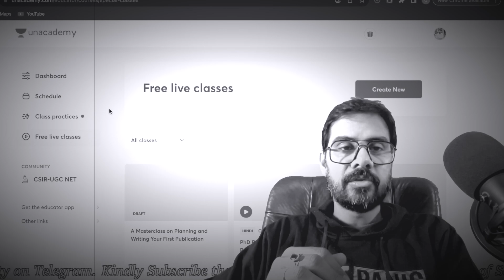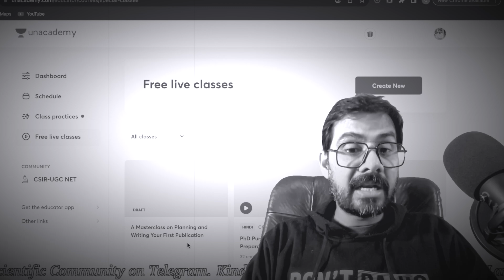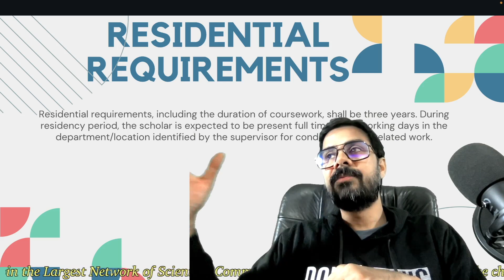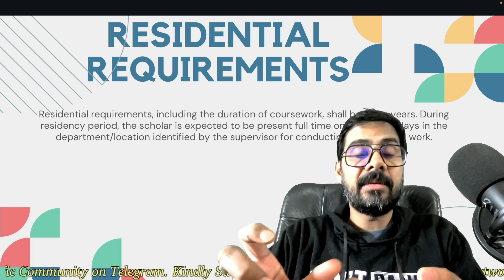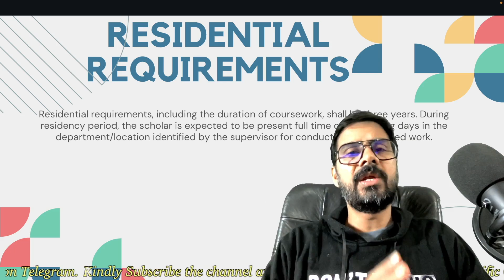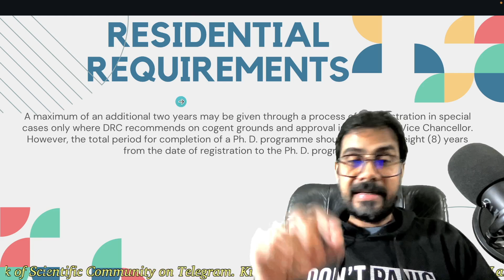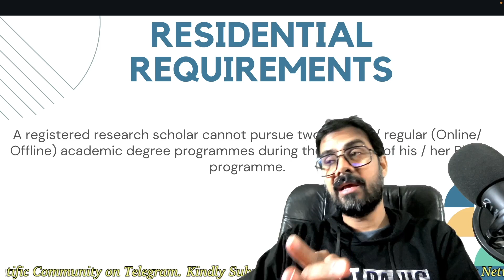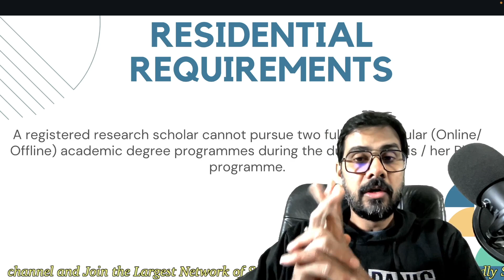Can I re-register myself for a PhD degree? or QUIT JOB or Ph.D😳😱?? NEW Revised UGC Rules for PhD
MY RESEARCH PROFILE webpages and EXPERIENCEs